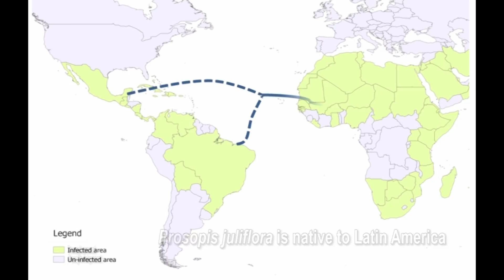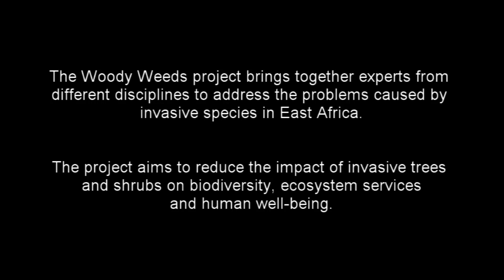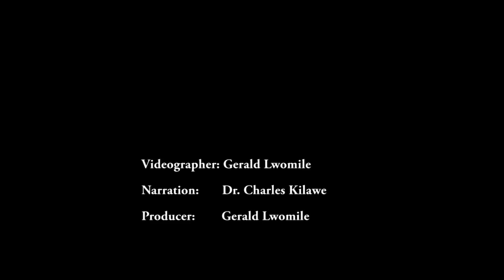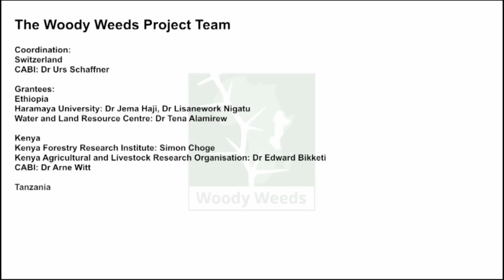Woody Weeds Project :Prosopis invasion in Tanzania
Brief description of Prosopis juliflora (Mrashia) invasion pathways, socio-economic impacts and potential management practices in pastoral and agricultural lands